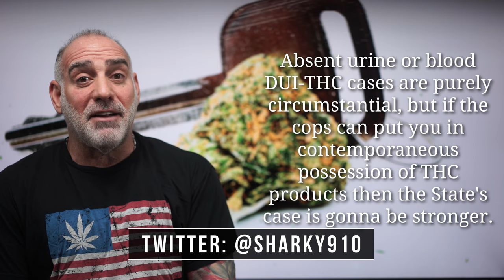295) How does the State Prove that I was DUI on Marijuana? HaberPA Miami Criminal & DUI Lawyer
How does the State Prove that I was DUI on Marijuana?

Because there’s no “breath test” for controlled substances, unless the State has a urine or a blood sample then each and every marijuana DUI case is gonna be purely circumstantial.

The State’s gonna have to prove, BARD, that 1) You were in “actual physical control” of a vehicle and 2) that at that time you were under the influence of THC to the extent that your normal faculties were impaired.

Much of the State’s evidence is gonna mirror that in a DUI-alcohol refusal case: The cop’s gonna talk about how poorly you were driving and how much difficulty you had producing documents and complying with his roadside demands.  Instead of an odor of alcohol they may talk about an odor of marijuana - and if they find THC products (be it plant, ink, oil,  chewable or other, and whether it’s legitimately  medicinal or not) then their case is gonna be that much stronger.

If they want to cover their bases then a specially certified officer called a “DRE” (a drug recognition expert) will be the one to administer a particular variation of roadside sobriety tests, and then testify that A) you failed, miserably, and B) in his expert opinion it must be because of the ole’ loco weed.

Rest assured that as I’m speaking there are labs chock full of scientists - and for that matter there’s plenty of garages full of inventors - all efforting at developing a presumptive test that can be used for detecting controlled substances - and especially THC - by either breath or some other simply applied means.  You can also bet that whoever invents and patents that first is gonna be rich beyond belief.

Thank you for your question. I appreciate your having asked it. Please remember that at HaberPA it’s all about reasonable doubt!